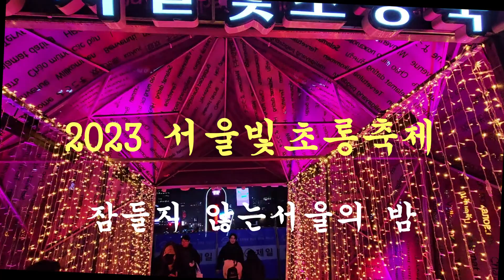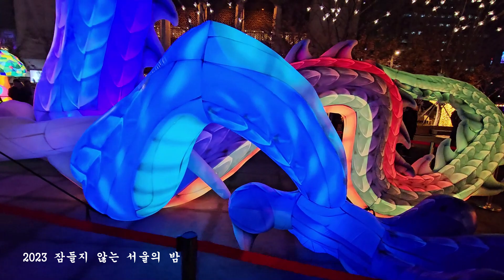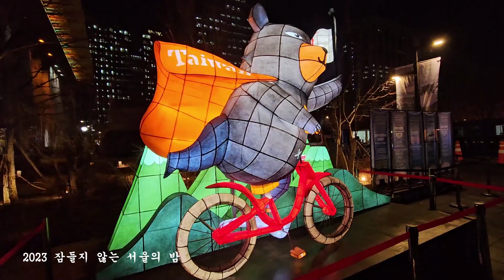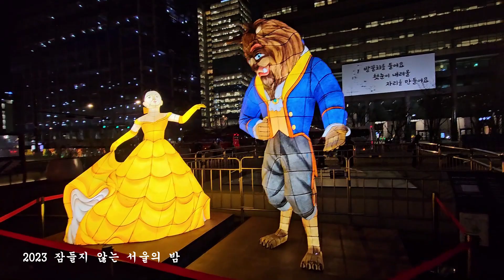여행정보/2023 잠들지 않는 서울의 밤/2023 서울빛초롱축제/(동영상을 가로로 옆으로 보시면 더 좋습니다/2024.01.09.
여행정보와 트로트 가수들의 음악을  소개 하는 채널입니다
영상 구경 하시고 많은 사랑부탁드립니다.